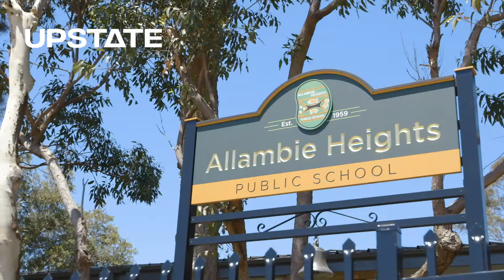SOLD 45 Kentwell Road, Allambie Heights | Jeff Johnson